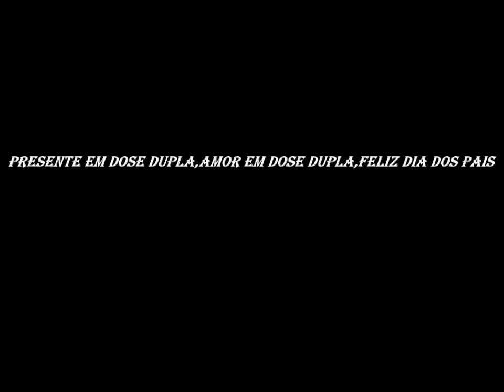Dia dos pais em dobro#gêmeos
Esperando um bebezinho e descobrimos que eram dois rsrs feliz!!